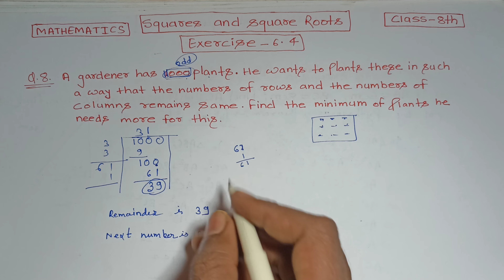ex 6.4 q 8 class 8th maths - squares and square roots | ncert solutions rbse cbse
Q8 - Ex - 6.4 - Squares and Square Roots - NCERT Maths Class 8 - Chapter 6

Ex.6.4 Q.8  Chapter:6 Squares and Square Roots | Ncert Maths Class 8 | cbse

Chapter 6 Squares and Square Roots || Full Exercise 6.4 & Basic || Class 8 Maths RBSE CBSE NCERT

Ex 6.4, Q 8, Chapter 6, Squares & Square Roots, Class 8 Math, Ncert

Q 8-Ex 6.4-Squares and Square Roots-NCERT Maths Class 8th-Chapter 6